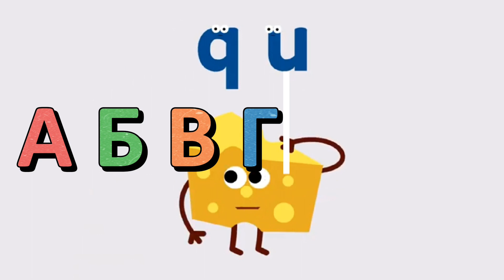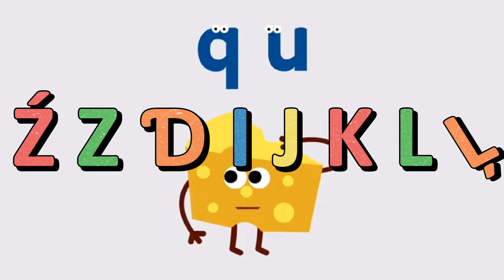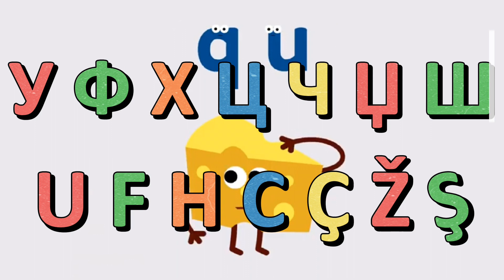Macedonian Alphabet Song